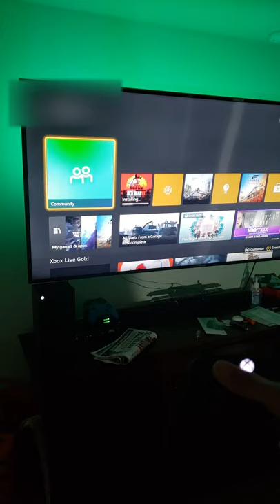Xbox Series X Boot up Time! 2 seconds crazy Fast!!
I somehow got my Xbox Series X 6 days early! as you can see I am not some big youtuber or Streamer, but they sent me one early. The Series X far exceeded my Expectations!  I new it would be Amazing but it's far and above. I dont have any next gen games because they aren't out yet and since I just got it, I am playing last gen games on my external Harddrive and some how it is loading games way faster of my normal external HD and is doing quick resume off of my external hard drive. it switches between games in about 5 seconds . It is so fast and quiet and the graphics are insane and I dont have a 4k 120hz TV. just a 4k. Xbox Series X is 👑